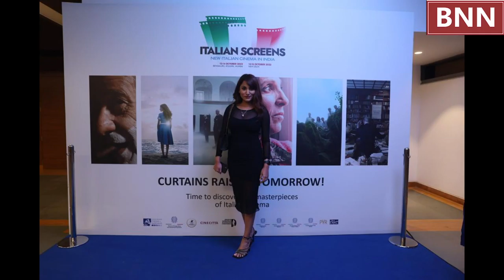ITALIAN SCREENS 2022 Venue: PVR Phoenix Market City, Bengaluru From: 12th to 14th October, 2022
ITALIAN SCREENS, the film festival that will present the best of Italian cinema abroad, in the name of a programme of high artistic and cultural value, was born on the initiative of the Ministry of Foreign Affairs and International Cooperation (MAECI), Cinecittà for the Directorate General for Cinema and Audiovisual of the Ministry of Culture (DGCA-MiC) and the Academy of Italian Cinema - David di Donatello Awards. The initiative is part of a wider project of deepening cultural relations between Italy and India.

Starting with a grand inaugural ceremony and special private preview on 11th October at the Bangalore International Centre, in Bengaluru, this unique cinematic experience will thereafter delight film enthusiasts across Bangalore, Mumbai, and New Delhi through PVR Cinemas and the historic New Empire cinema in Kolkata.

Presented in Italian with English subtitles, the festival includes a strong line up of movies which will begin with the biographical drama The King of Laughter (Qui rido io) by Mario Martone on the life of Neapolitan actor and comedy playwright Eduardo Scarpetta. It will conclude with the documentary Ennio by Giuseppe Tornatore, about the legendary film composer Ennio Morricone. Other extraordinary films covering a myriad of genres are-

12h October, 2022:
6pm: The King of Laughter (Qui Rido io) by Mario Martone
Witness the story of comedian Eduardo Scarpetta, the box-office king, as he challenges his fate.
9:00 pm: L’Arminuta by Giuseppe Bonito
The story of a teenager whose whole life changes on meeting her family she didn’t know existed.

13th October, 2022:
6pm: The Inner Cage by Leonardo Di Costanzo
The story of an isolated prison where the rules get hazy and new relationships form
We welcome you to witness ITALIAN SCREENS - a celebration of culture, diversity, and compelling stories -

9:00 pm: Sulla Giostra
The story of two estranged sisters, who come together to teach each other the courage to accept one’s destiny

14th October, 2022:
6:00pm: Il Buco by Michelangelo Frammartino
Take a trip 700 mts below the Earth with young speleologists and explore the wonders of nature along the way.

8:15pm: Ennio by Giuseppe Tornatore
The story of ennio Morricone, a two-time Oscar winner and the author of over five hundred unforgettable scores.

Follow IG - @italyinindia @officialbe.it ItalianScreens to know more